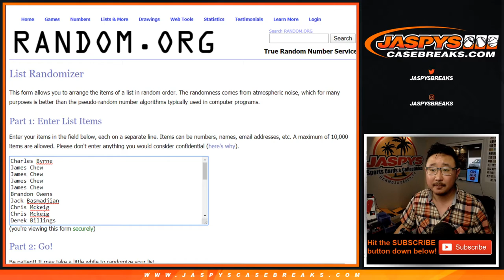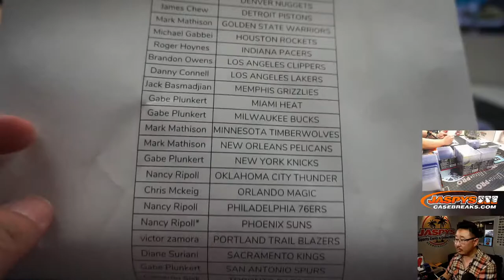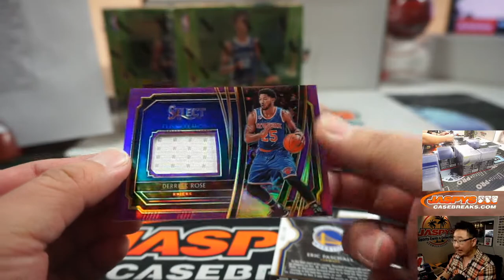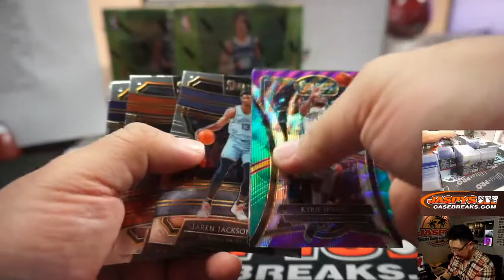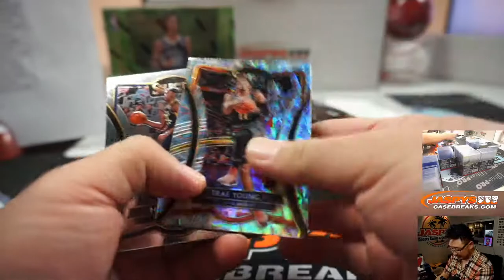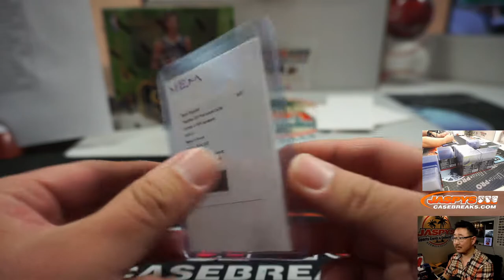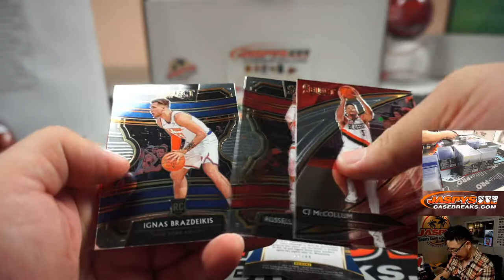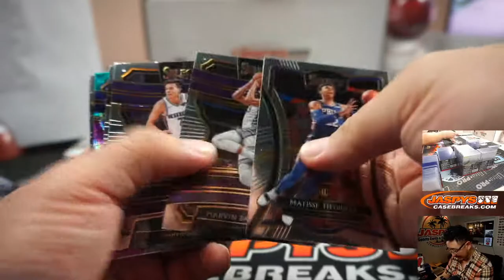W, 03.04.20 || 3Box (1/4) RT #4 || 2019-20 Panini Select Basketball (NBA)